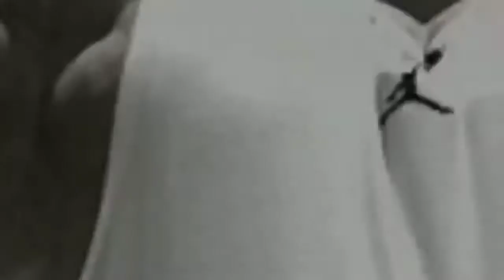MR OLYMPIA PHIL HEATH/MOTIVATION VIDEO / Mind Catcher ✨⭐🌟🔥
Mind catcher
bodybuilding motivativation bodybuilding motivationvideo Mindcatcher#